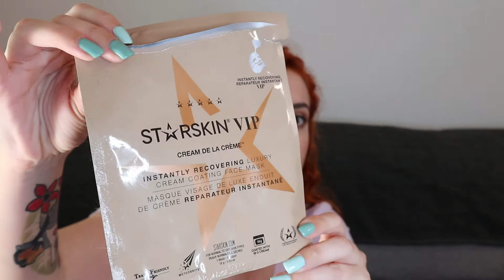PRODUCTOS TERMINADOS|| SEPTIEMBRE 2020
HOLIII!!!

Hoy como cada jueves os traigo un nuevo video en el canal, esta vez os traigo un productos terminados es un video que me encanta grabar y que a vosotro/as os encanta ver, así que espero que os guste un montón !

un besazo enorme y mil gracias por verme 😊

❕Este vídeo NO está patrocinado , todo lo que digo es mi opinión personal ❕